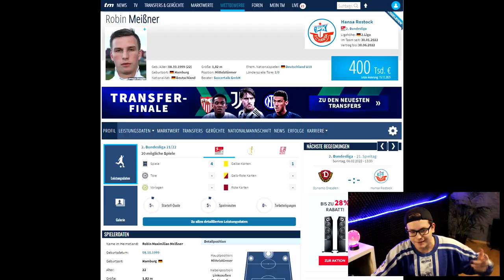OFFIZIELL: Hansa Rostock verpflichtet Robin Meißner vom HSV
Der Fc Hansa Rostock verpflichtet Robin Meißner vom HSV. Ein guter Transfer? Transfer News,

▶ NICHTS MEHR VERPASSEN!

Impressum:
Realfifa

▬WEITERE INFOS▬